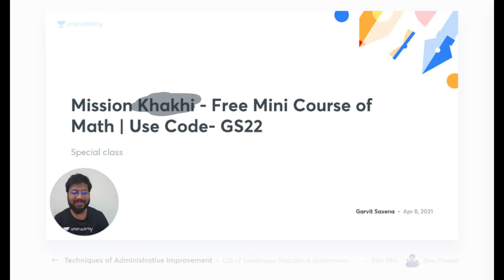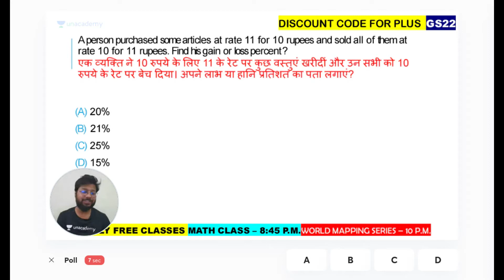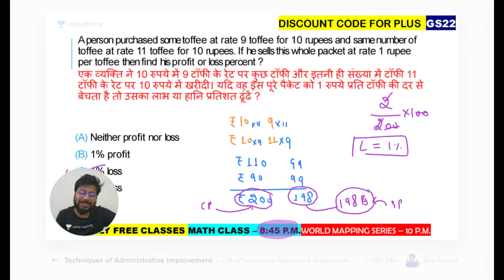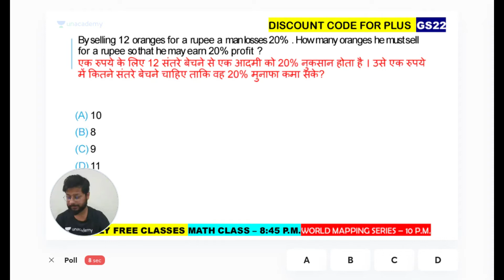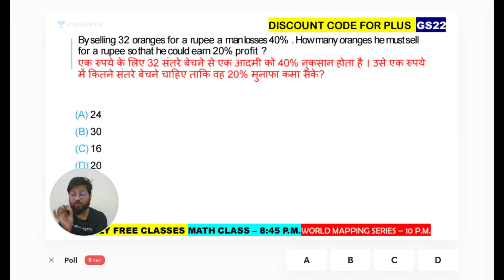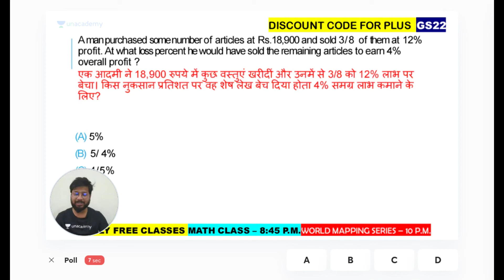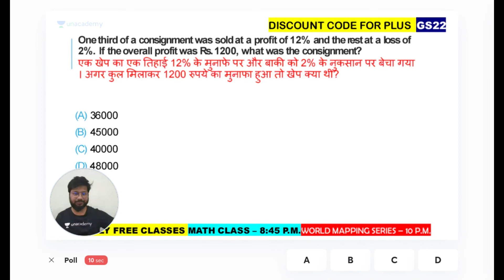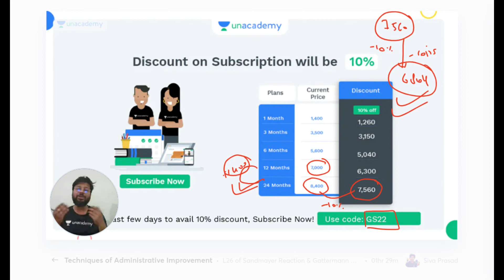Mission Khaki: Free Mini Course by Garvit Saxena | Part 4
"इस Session में, Garvit Saxena Sir Mission Khaki: Free Mini Series   के बारे में चर्चा करेंगे। Sir will talk about Profit & Loss in this session.

Explore our latest Ask a Doubt feature in 3 Easy Steps:
You can enroll to Unacademy Subscription and get the following benefits:
1. Learn from your favourite teacher
2. Dedicated DOUBT sessions
3. One Subscription, Unlimited Access to Live Online Classes and Videos
4. Real-time interaction with best-in-class teachers
5. You can ask doubts in live online classes
6. Limited students in each Class
7. Download the videos & watch them offline